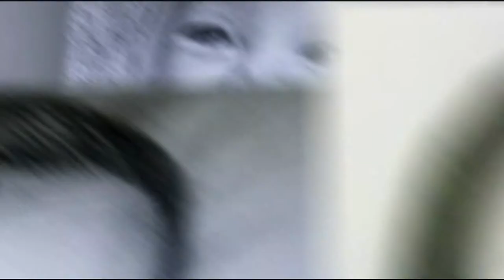Ban Sketch Aurelia Richardson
Ban Sketch is about wanting to inspire people trough art.
If you want someone to look at your art and say because of you,
I didn't give up or to feel something threw your passion,its the greatest gift you can give to someone.
this page is to mainly inspire young talent of every kind of art on Aruba to learn from each other and show off their talent .
There so many deferent types of amateur artist,from animation to digital art,dance, Fractal art ,Comic writing, painting ,photography and poetry and so on.
There is so much more to art than just drawing and we would like to express that on this page.

Bansketch means come and draw or come and draw with me.
An amateur is someone who does something because they enjoy doing it.
people often forget the real meaning of the word amateur.
The word amateur comes from a French word meaning ;''lover of''' that's why we are looking for people who love art as much as we do .
We are looking for artit like us that want to learn more from each other.
With art there is never an ending we are always learning more.
So we on Bansketch invite you to join us if you are willing to share you talent with the world we can learn from each other .